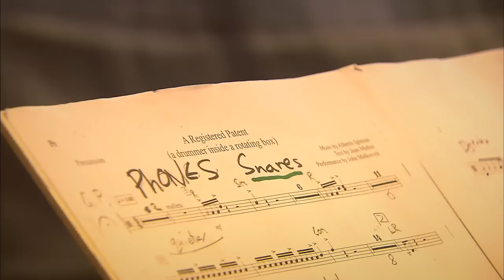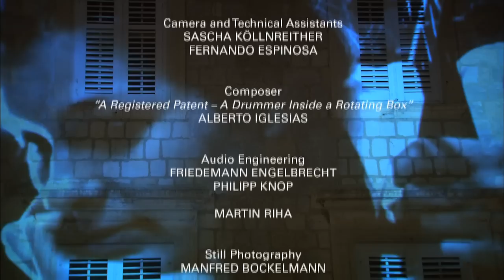Julian Rachlin & Friends 2008 - Music at the Sea (3/3)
In the year 2001 the acclaimed violin vituoso Julian Rachlin founded a festival of chamber music in Dubrovnik.

He introduced a new and successful concept of gathering some of the most famous world musicians and letting them play the music that they personally enjoy.

In 2008 the austrian filmmaker Georg Riha joined the festival to cinematically accompany the star violinist:

Masterly, as usual, and in the highest aesthetics as well as in
technical quality, he succeeded with this film composition to tape
the magical atmosphere of the city at the sea and the relaxed artistic work of Julian Rachlin and his friends Janine Jansen, Leif Ove Andsnes, Mischa Maisky, Itamar Golan, Boris Andrianov, Lawrence Power, Pavel Vernikov, Stefan, Vladar, John Malkovic, Sir Roger Moore and many more.

See the Rectors Palace, rehearsals, the sea, conversations, sun and wind, concerts and a lot of fun.